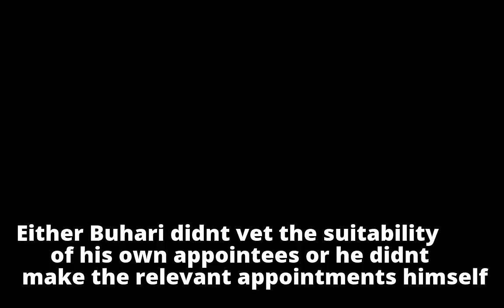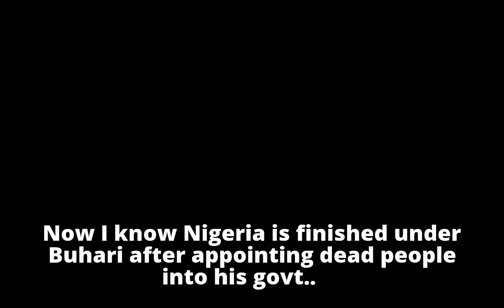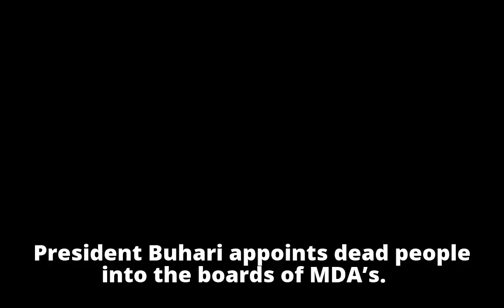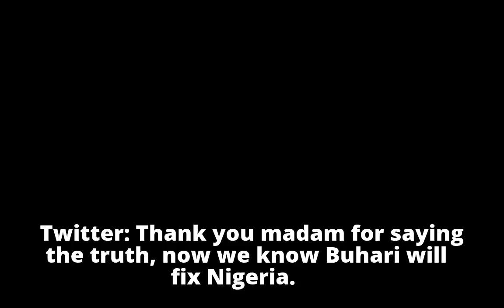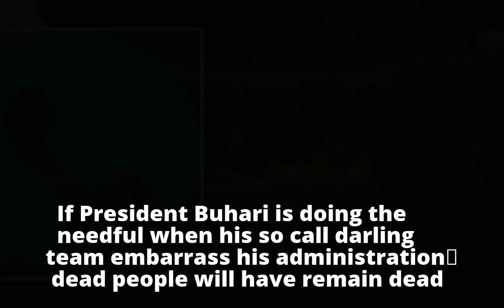‘Buhari employing ghost workers’… Twitter reactions to dead board appointees0 CommentsWrite a Commen